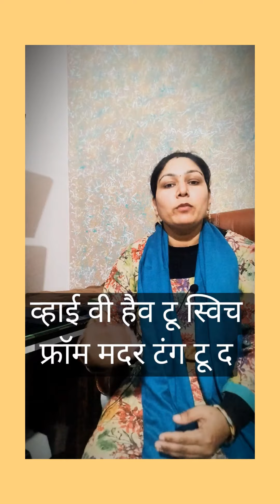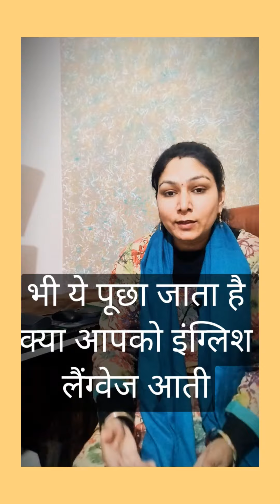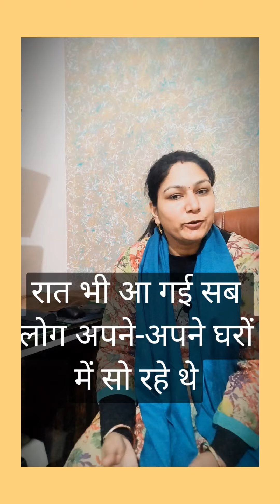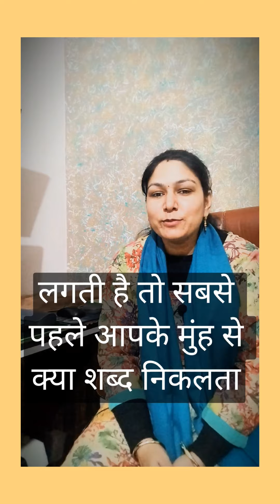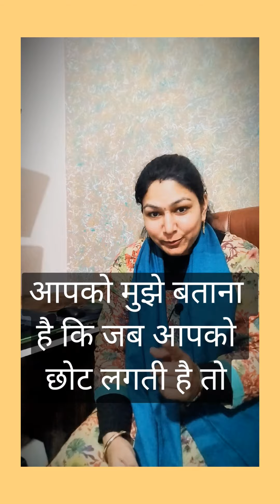MOTHER TONGUE VS ENGLISH LANGUAGE#shortvideo#trending#viral#viralvideo#shortsyoutube#trendingshorts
english language
english
language
learn english
fluent english
the english language
old english
speak english
english vocabulary
english language (interest)
learning english
history of the english language
speak english with
english lesson
how to speak english
american english
the english language is a giant meme..
middle english
evolution of language
english conversation practice
inglish